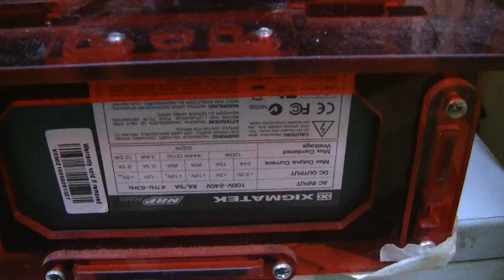ASUS ENGTX460 1GB TOP DIRECT CU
ASUS ENGTX460 1GB TOP DIRECT CU  test with XIGMATEK 500W POWER SUPPLY